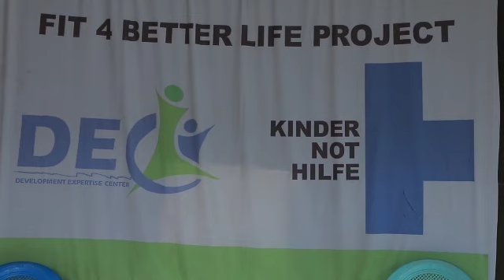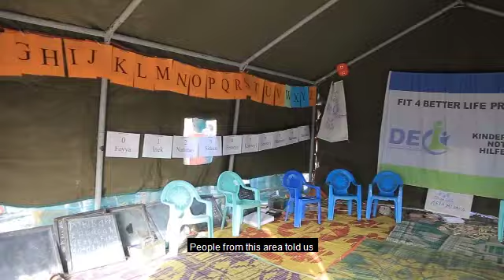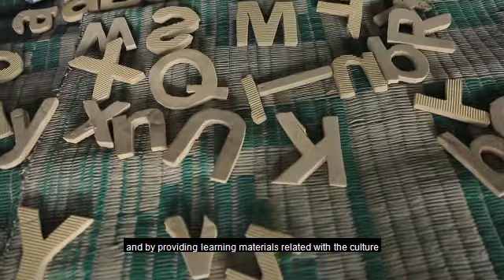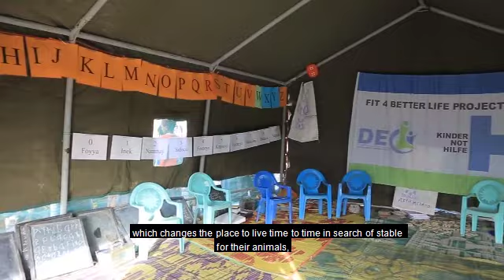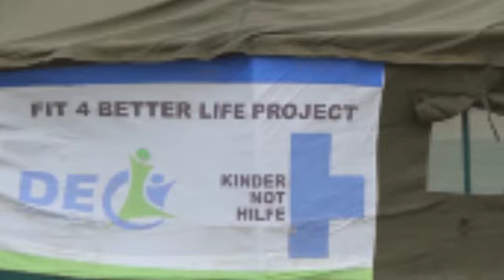F4BL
Fit 4 Better Life (F4BL) ... Mobile School